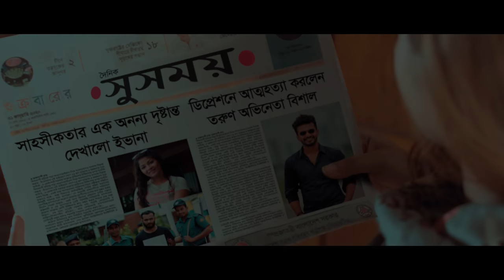Amar Jibon | Depression | Musfiq R. Farhan, Parsa Evana | Khairul Wasi | New Bangla Music Video 2020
Song : Amar Jibon | আমার জীবন
Lyrics,Tune & Singer : Khairul Wasi
Main Cast : Musfiq R Farhan & Parsa Evana
Cinematgography : Mostak Morshed
Screenplay & Direction : Mahmud Mahin
Producer : Faisal Azad
Lebel : Swadesh Entertainment

Interested in Drama, Funny Drama, Latest Drama, Popular Drama, Romantic Drama, Popular Actor-Actress Drama, Music videos, Web Series and more?  Want to see behind-the-scenes clips and footage directly from the front-line?

Our YouTube channel has all this and more, bringing especially for you. Tune into Swadesh Entertainment YouTube channels for 24 hour entertainments.